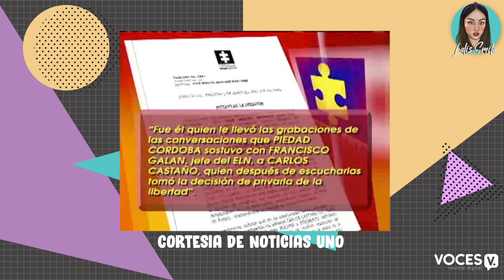LO QUE NO SABÍAS DE JAIME GARZÓN - GARZÓNTENIARAZÓN🔥